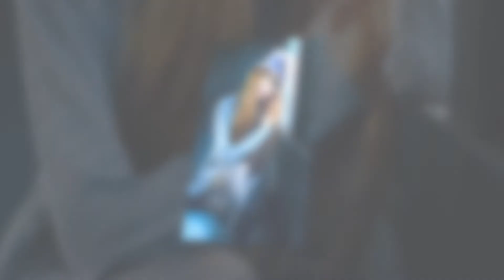Design Empire Slideshow: Photography Glamour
Slideshow Theme: Photography Glamour
Slideshow Style Effect: Candlelight
Slideshow Music: Holy tension batman

Step up your photo presentation with this slideshow!